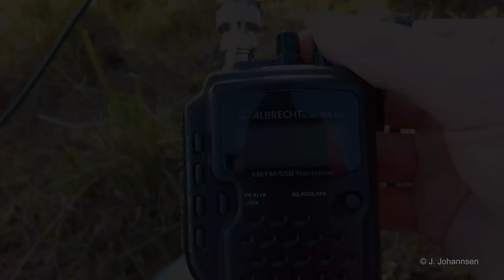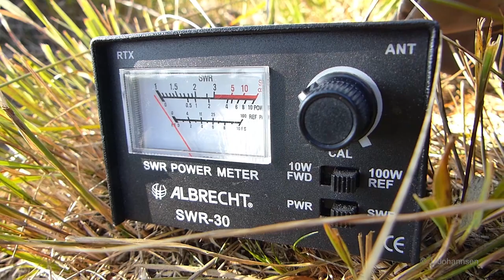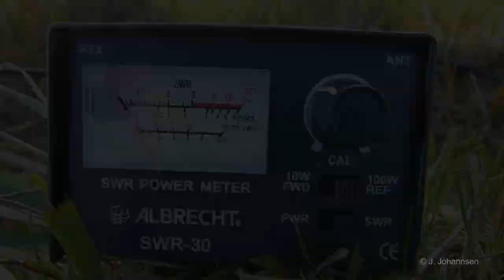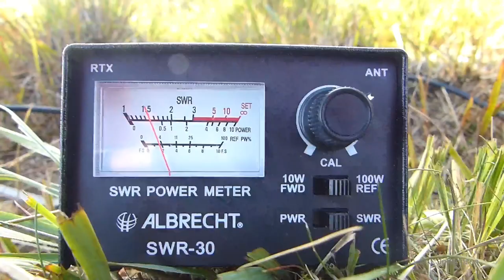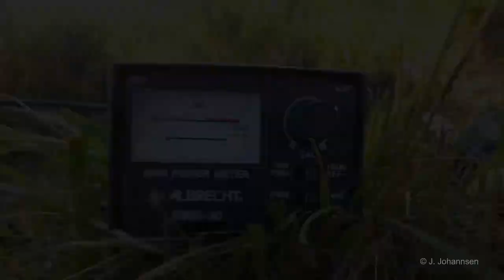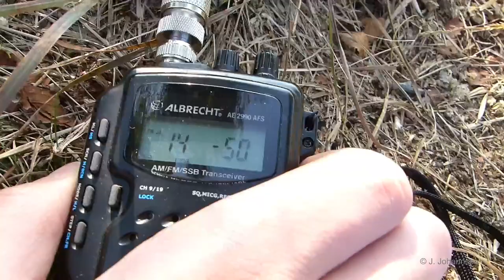Endgespeiste lambdahalbe Drahtantenne installieren + einstellen der Stehwelle - CB FUNK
! INFO: Bauvideo wieder online ! --- In diesem Video zeige ich, wie Sie einen optimalen INSTALLATIONsort finden und die Antenne installieren. Anschließend wird die STEHWELLE eingestellt! KEIN VERKAUF MEHR!